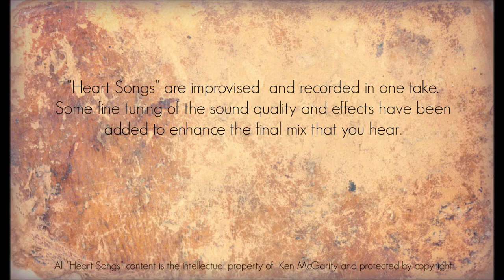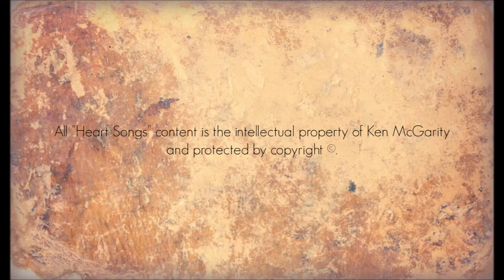Heart Songs - 14 Summer Fawn - Native American Flute Improvisations by Ken McGarity